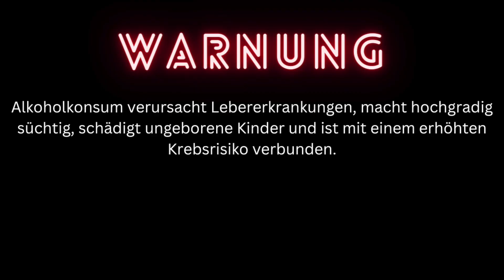Bierprobe #66: Das Dunkle vom Bräu z´Loh in Dorfen / Jeder Schluck ein Genuss!